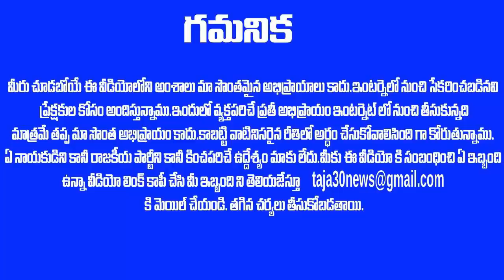తెల్లారి నిద్ర లేస్తూనే మోడీ ఉలిక్కిపడ్డాడు - రఘురామ కేసులో నోటీసులు పంపించిన సుప్రీం కోర్టు